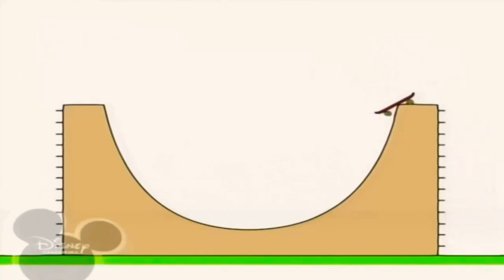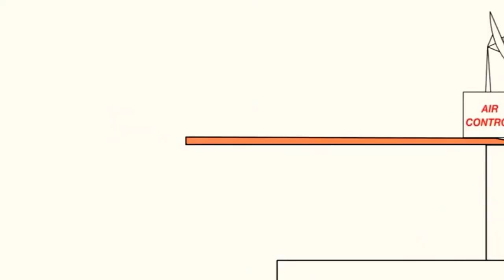12 червня 2022 р.